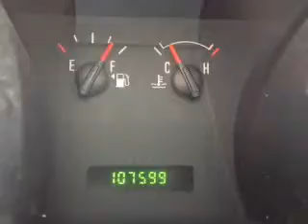2005 Ford Mustang - Mattoon IL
Pilson Auto
Year: 2005
Make: Ford
Model: Mustang
Trim: Premium
Engine: 4.0 liter 6 cylinder 12 valve
Transmission: 5-Speed Manual
Color: Performance White Clearcoat Metallic
Mileage: 107602
Address:
2212 Lake Land Blvd.